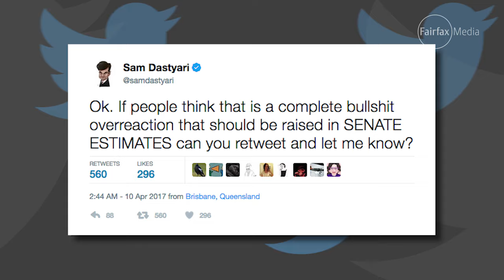A rough week for newsreaders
Jessica Adamson makes an on-air gaffe while presenting for Seven News Adelaide, the same week Natasha Exelby makes national headlines for her slip-up on the ABC.